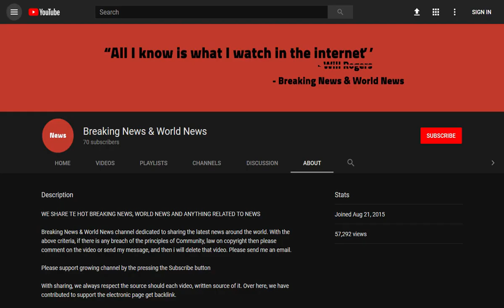BREAKING! Ex– Waitrose boss warns Brexit could see price of fresh produce soar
Source DONT' FORGET TO SUBSCIBE TO OUR CHANNEL The costs of fruit, vegetables, meat and dairy products could soar amid shortages if there is no-deal Brexit, a former Waitrose chief warned today.

Lord Price said the government would find it 'incredibly difficult' to stockpile some types of food if it crashes out of the EU.

The peer, also a former trade minister, said existing import routes for fresh products would be badly hit. Shops would im ...